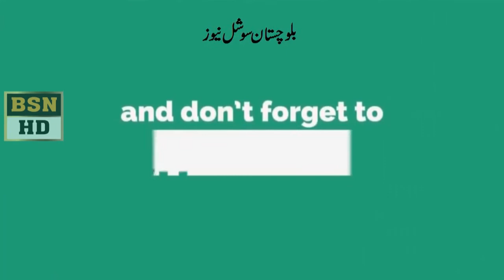Minister Mir Saleem Khosa Speech At Balochitsan Assembly 27/11/2020